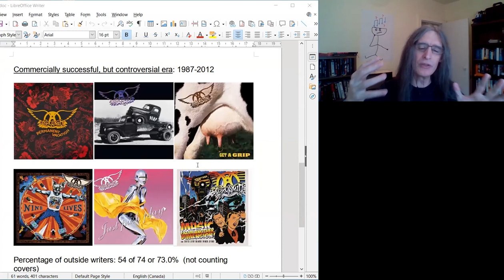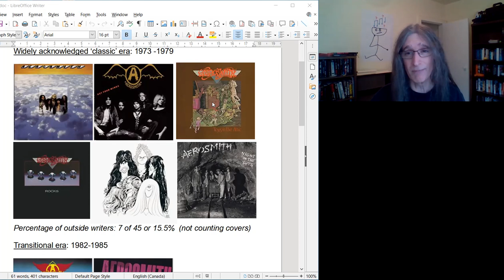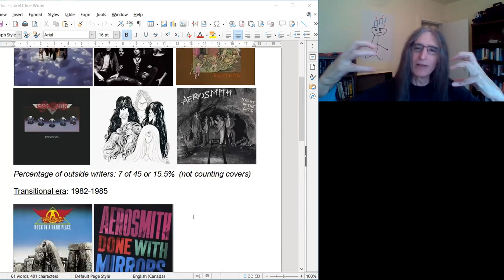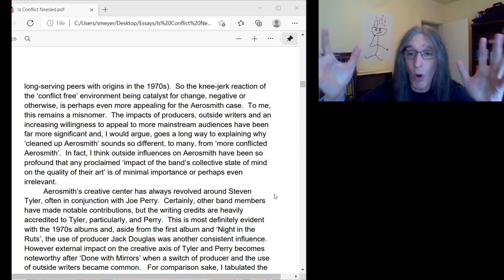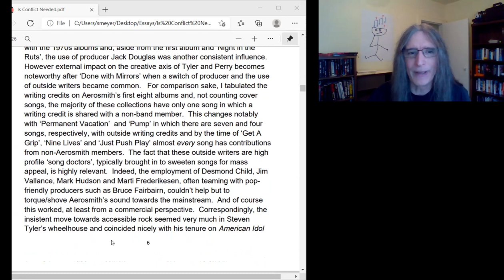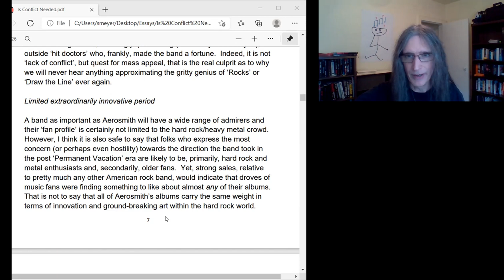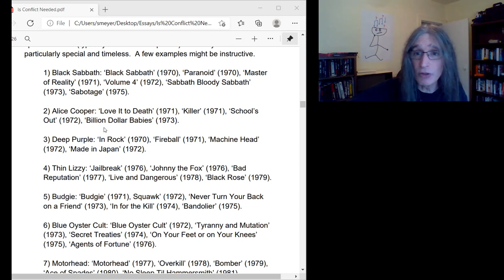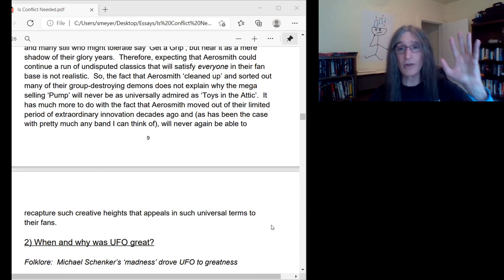Pt 2 - Conflict: Aerosmith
The question of whether conflict creates great art is applied to the massively popular hard rock group Aerosmith.  Although there are many who assume that the band's ground-breaking 1970s albums were fueled by turmoil and the more recent material a product of a more 'peaceful Aerosmith', I largely disagree.  Rather, the impact of outside influences and a 'limited extraordinarily innovative period' are better explanations for changes in the band's direction.